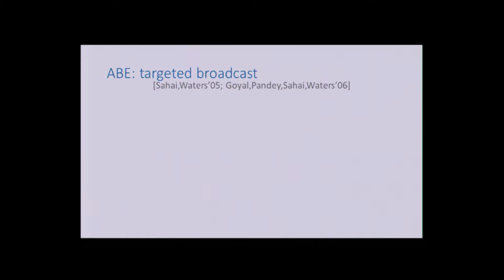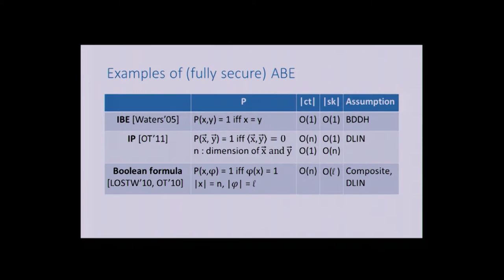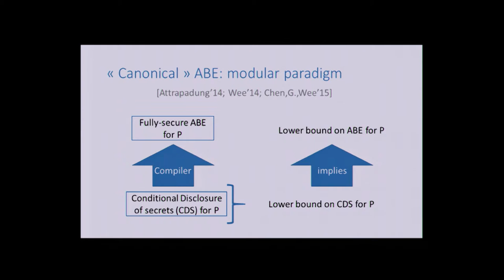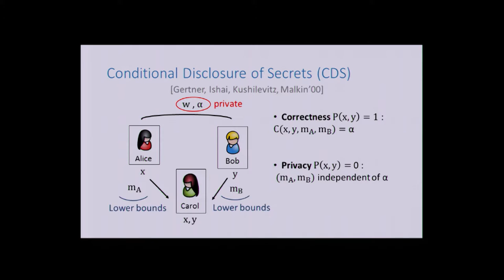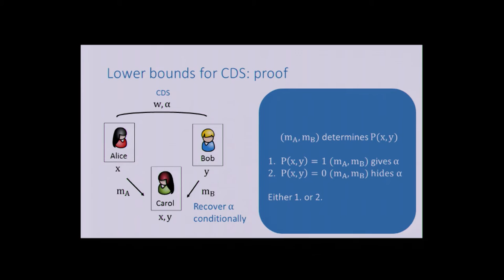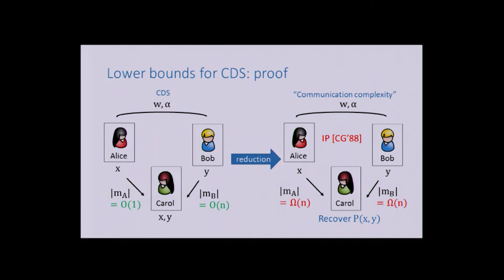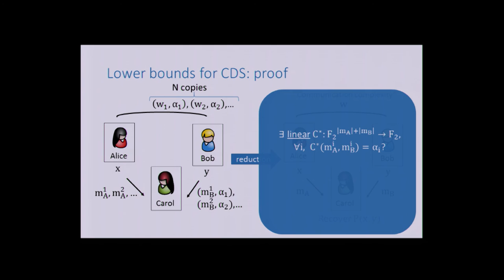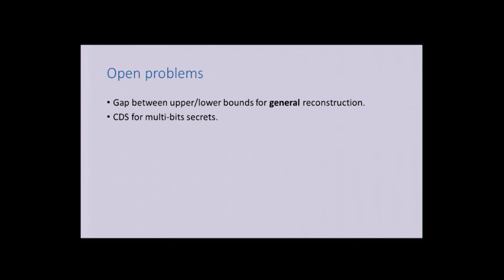Communication Complexity of Conditional Disclosure of Secrets and Attribute Based Encryption